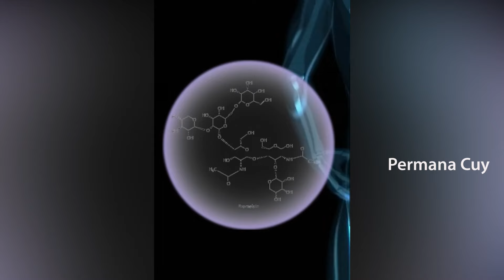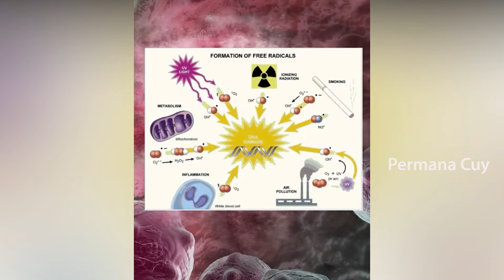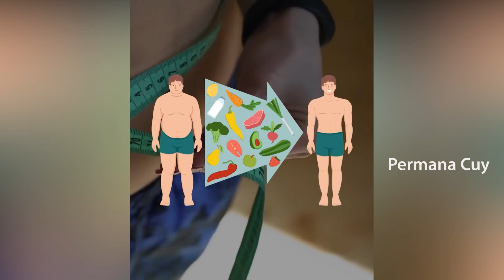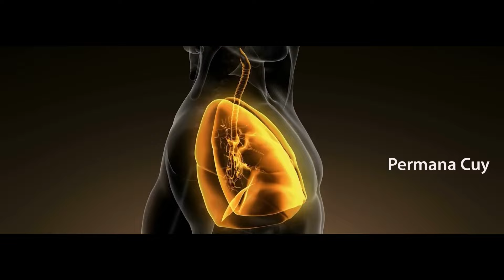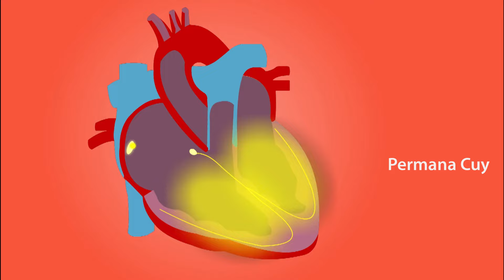Ini Yang Terjadi Jika Makan Nanas Setiap Hari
Have FUN !!!